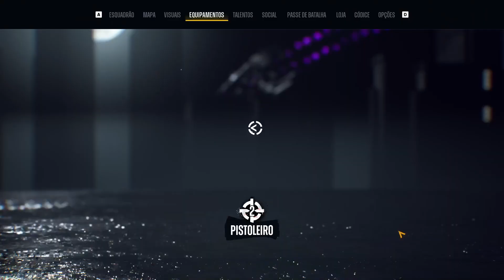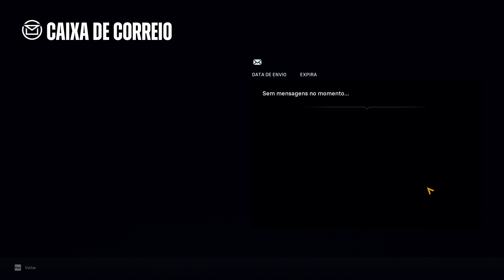Esquadrão Suicida Mate a Liga da Justiça